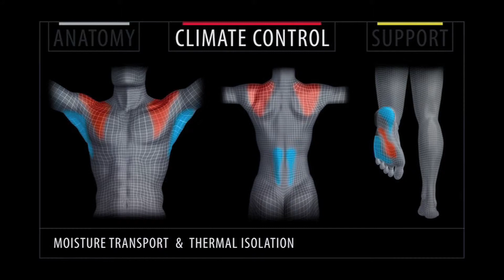Falke Ergonomic Sport System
Commercial in opdracht van Falke KGaA